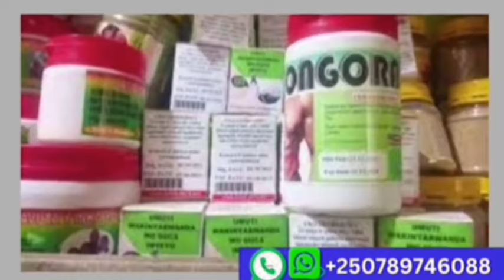NGIRI ITANGAZO RY'IHUTIRWA KU BANYARWANDA BOSE NEC ISOHOYE NYUMA Y'AMATORA.BIRAHINDUTSE!